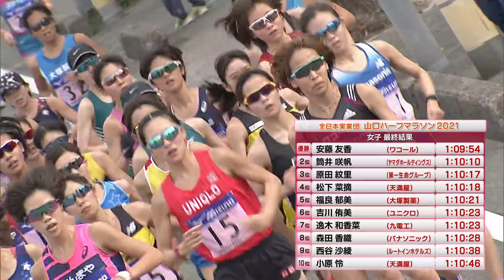全日本実業団山口ハーフマラソン2021【女子ハイライト】優勝 安藤友香選手(ワコール)インタビュー付き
実業団ハーフマラソン日本一決定戦『山口ハーフ』はTBS系列で放送！
プリンセス駅伝、クイーンズ駅伝で活躍した選手たちも多数登場！

◆全日本実業団山口ハーフマラソン HP